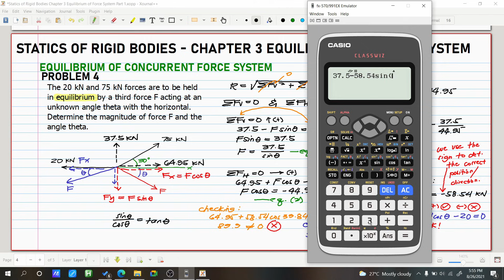Statics of Rigid Bodies Chapter 3 Equilibrium of Concurrent Forces Prob 4 (PH)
Engineering Mechanics

3.1
3.1
3.1
3.1

2. Music:
3. Images: Structural Analysis by Hibbeler, 8th Edition, Engineering Mechanics by Hibbeler, 14th Edition

God bless! :)